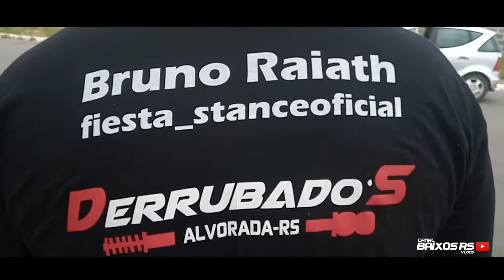Fiesta Stance com rodas Borbet 15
Fiesta Stance rodas 15 Borbet, suspensão a rosca